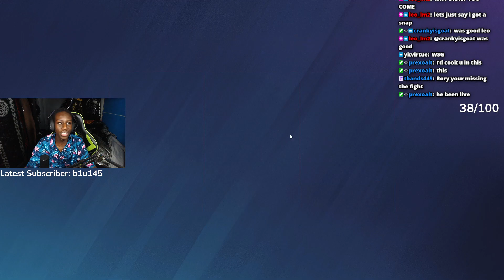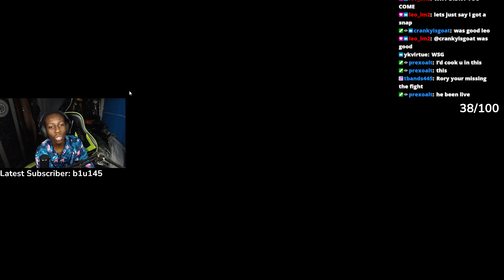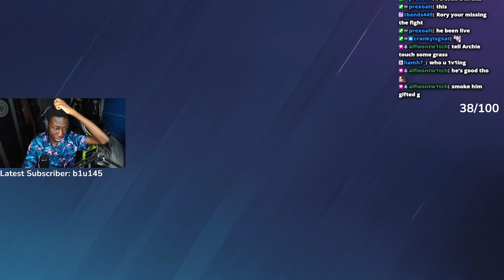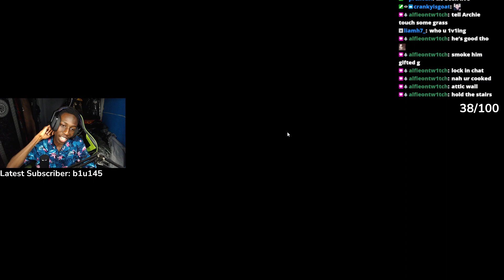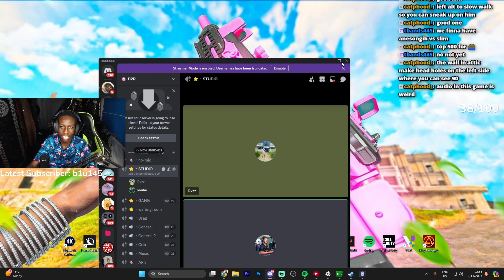1v1ing a Top 500 Rainbow Six Seige Player!